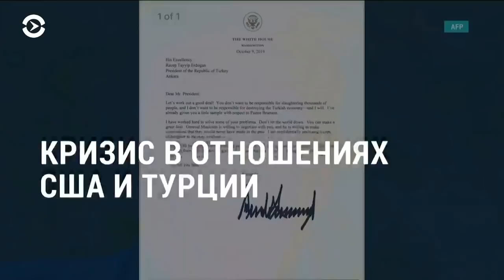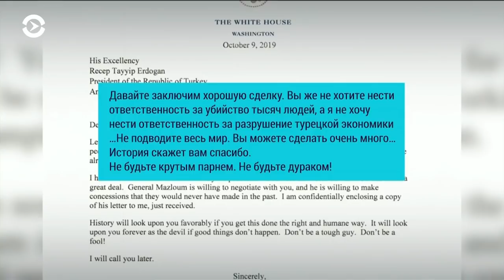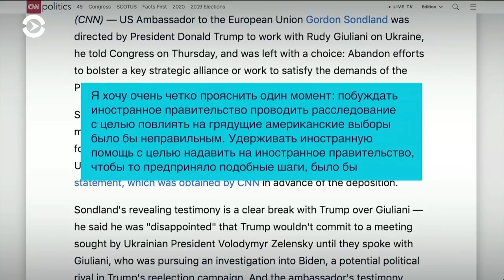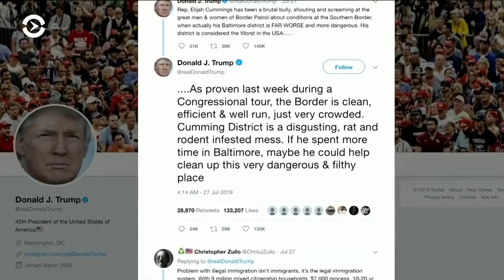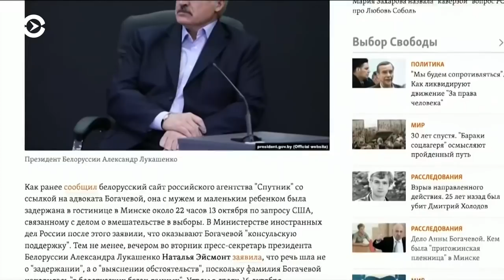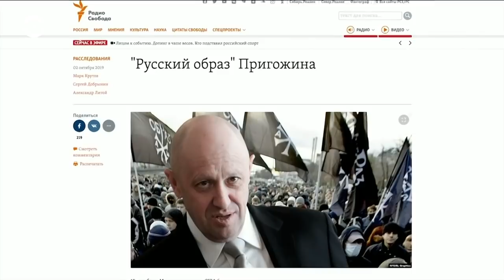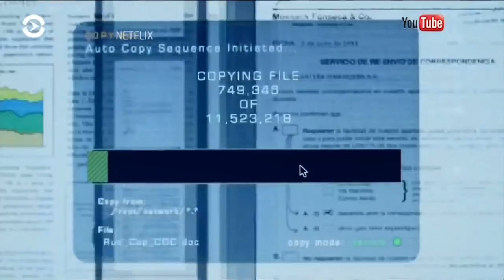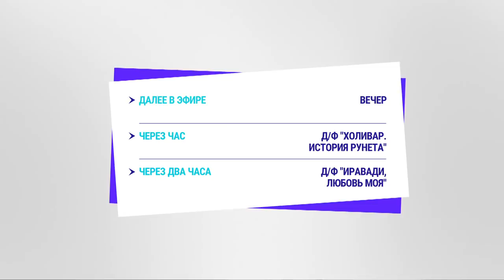Прямой эфир программы “Настоящее Время. Америка" – 17 октября 2019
Конгресс США осудил президента Трампа за вывод войск из Сирии // Посол США в ЕС рассказал законодателям о своей роли в «украинском скандале» // Лондон и Евросоюз договорились об условиях нового соглашения о выходе Великобритании из ЕС